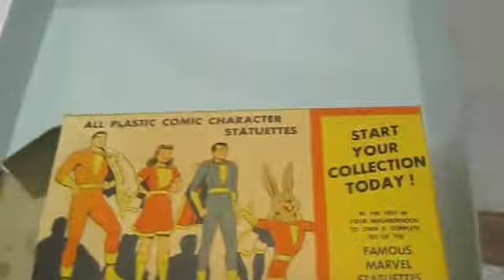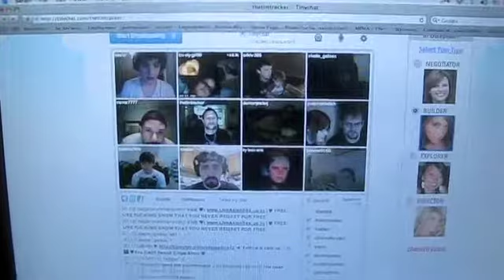ACTION FIGURES! (3-29-2011)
Today at the museum, I got to "play' with action figures! Fun times! Then I went to see a new Super Screen movie at an employee preview, and it made me miss my Mustang!